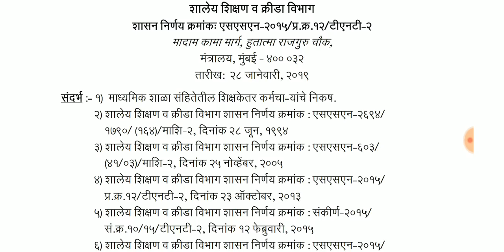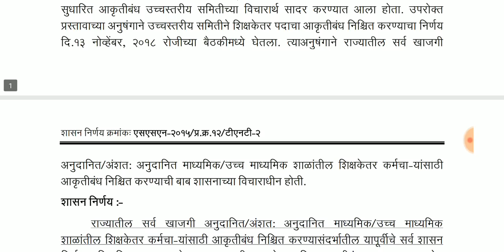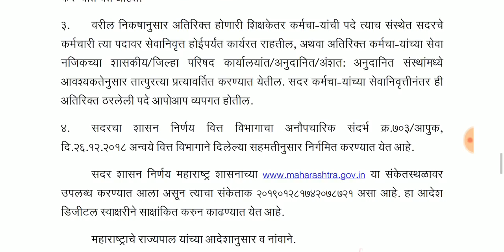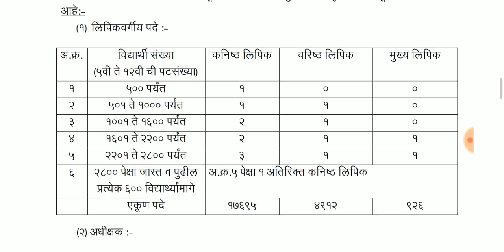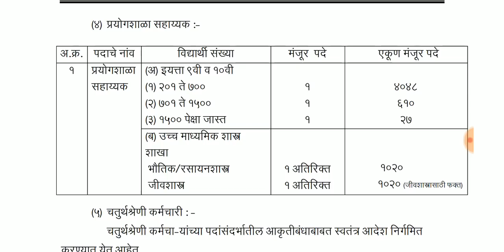शिक्षकेत्तर कर्मचारी भरती : शासन निर्णय झाला प्रसिद्ध